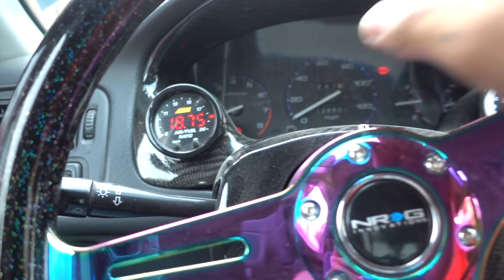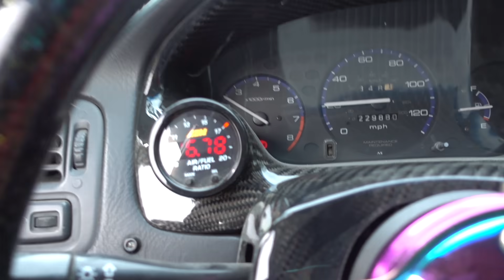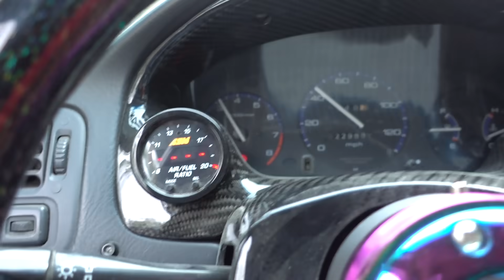Problemas con el Down pipe / Marco MAAP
Venta de boletos para el sorteo del atlantic costo boleto $300, serán 500 boletos, la rifa se llevará a cabo al término de venta de boletos y se termine de restaurar atlantic.

Los premios son:
1er lugar: Vw Atlantic totalmente restaurardo
2do lugar : Juego de rines nuevos a elegir de nuestro stock
3er lugar: xbox one con juego forza
4to lugar: juego stickers para llantas a elegir de nuestro stock
5to lugar: juego de leds ilume a elegir de nuestro stock
6to a 10mo lugar: kit de playera, sudadera y gorra MAAP

El sorteo se hará en un video en vivo "YouTube" fecha tentativa 26 de diciembre (siempre y cuando el vehículo esté terminado y vendidos todos los boletos). Haremos una tómbola con todos los números dentro, seleccionando de 1 en 1 hasta completar los 10 ganadores.

Bases y restricciones
Podran participar unicamente personas que vivan dentro de la republica mexicana.
*Los premios se entregarán en MAAP CARSHOP, unicamente si el ganador es fuera de Guadalajara se enviara el premio a su domicilio.

Mecánica de compra foraneo:
Depositas al número de cuenta 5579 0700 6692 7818 santander el cual podrás pagar en oxxo o banco, posteriormente te comunicas con nosotros enviando foto del ticket para comprobar pago, seleccionas de lista disponible de números, se te da confirmación y listo ya estas participando.

Mecánica compra Guadalajara:
Acudes a taller, pagas, seleccionas número de disponibles y listo estas participando.

SUERTE A TODOS Y MIL GRACIAS POR EL APOYO

Espero sea de su agrado este video  comenten y compartan..!!

Mi instagram: @marcomaap
Mi twiter @Marco_maap

Cotizaciones de taller
Facebook Marco MAAP Carshop
twiter @maapcarshop

Aqui el link donde puedes comprar tus refacciones..!!

Edición de video: FHA Records